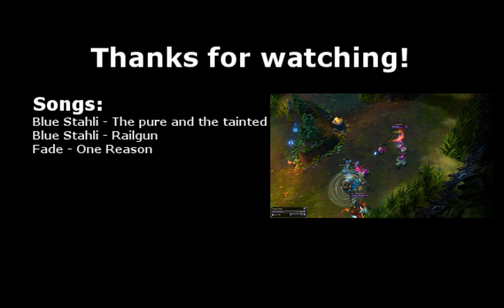[League of Legends] Frag Movie 7 - Sebaku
Yeah I've been lazy for soooo long. But here it is, number 7. ^^ I'll do more in the future, I promise!